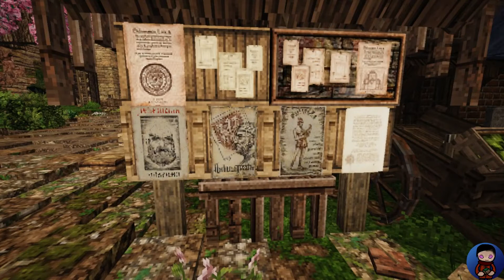Plot Review - Episode 3 - Rath Druss Pt. 3 - Darwin Reforged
We are back continuing on our review of Druss Rua's Plot Rath Druss.  This plot is set in the early to mid 1600's. The inspiration from this plot is amazing.

To get to this plot type /warp RathDruss in the command.
To get custom paintings type /warp playerheads in the command.

Druss is an admin on the Darwin Reforged Server. Be sure to say hi to him and visit his plots and builds.

Darwin Reforged is a Minecraft Server that uses the Conquest Reforged Mod and allows players to build their creative ideas on plot worlds or private worlds. Where you can rank up and gain access to bigger plots. If you haven't checked it out check it out here:

Note: OBS did not record my ingame sound so it is just my voice and music in the video.

♦Music Credit♦
The names of the songs and artists are displayed on screen.

(Must purchase license to use music as not to be flagged)

Outro:
Vindsvept - Nightfall